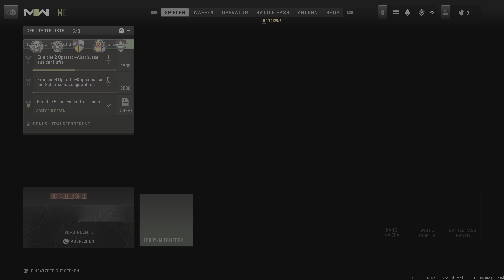Ich spiele das erste mal Call of Duty: Modern Warfare II im Online Modus! Auf der PlayStation 5 😝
Hey Freunde, wie ihr im Titel oben schon sehen könnt ￼ zocke ich heute für euch Call of duty Modern Warfare, zwei und das im mehr Spieler online Modus. ￼ ich hoffe euch gefällt das Video. Es wird noch einen zweiten Teil geben, wo das ganze meiner Freundin zum ersten Mal spielt. Bis dahin halt die Ohren steif und folgt mir doch gerne auch bei Twitch, unter den selben Namen wie hier.
Euer Älexzz